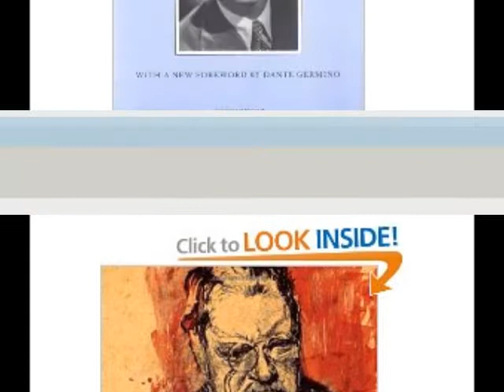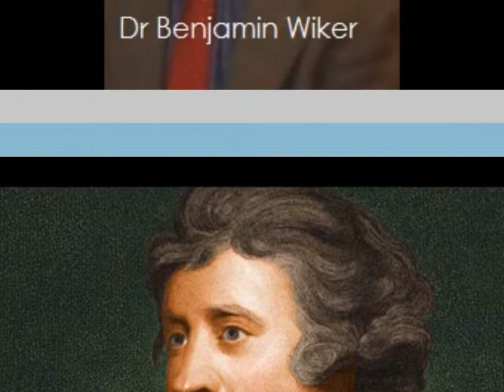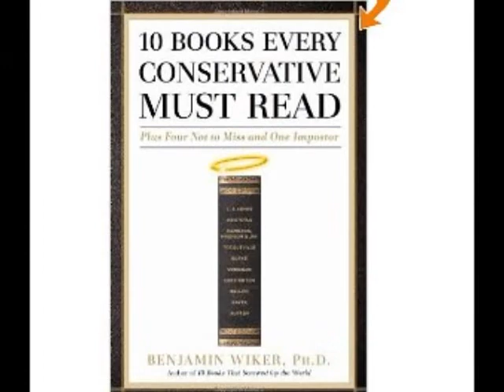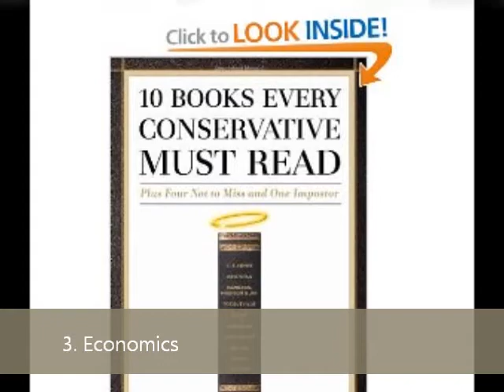Conservatism pt 1 of 2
pt 1 Discussion of Wiker's book:  10 Books Every Conservative Must Read: Plus Four Not to Miss and One Impostor

Full interview with Benjamin Wiker and Bill Borst from 9/11/10 available on Eagle Forum: